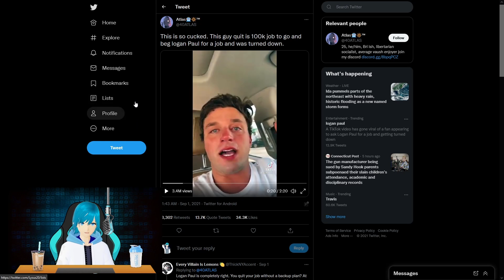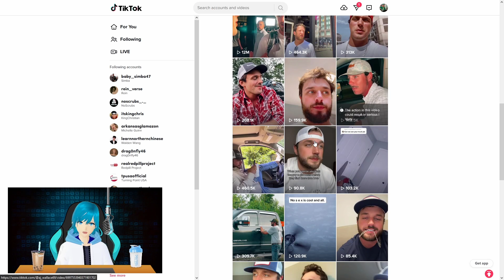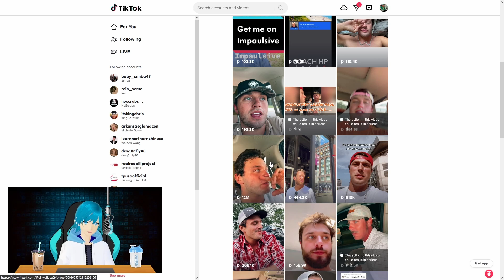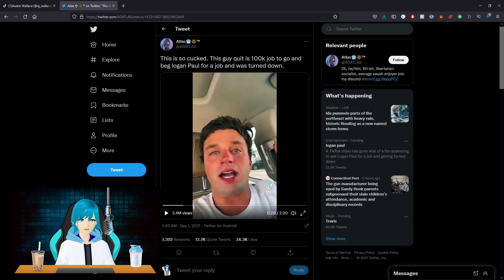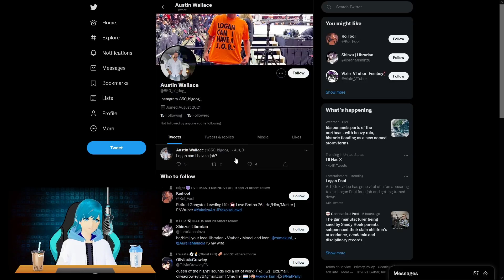Did He TRICK Logan Paul?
Update video on the guy who quit his $100k job to work for Logan Paul but got rejected. I decided to take a look at his socials and see if there was anything more going on with him and who knows, let's see what I find.
Come hang out on twitch!~